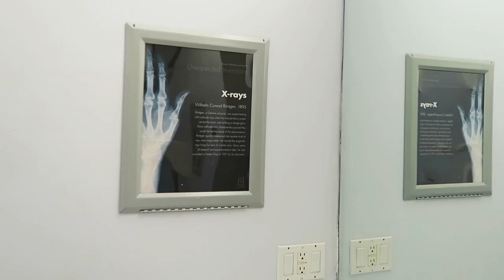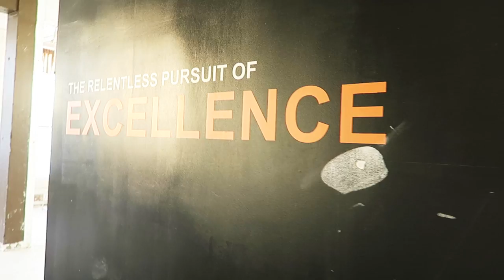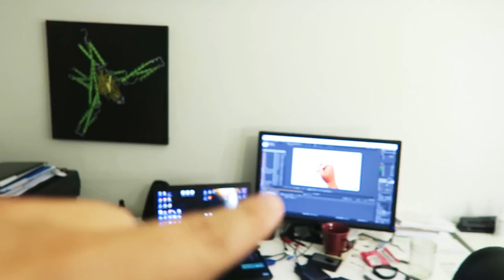Learning About Insane Weather, Abandoned Buildings & All Nighters (Vlog #24 )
Twitter: Greg @whalewatchmeplz and Mitch @MitchellMoffit

ASAPSCIENCE INC.